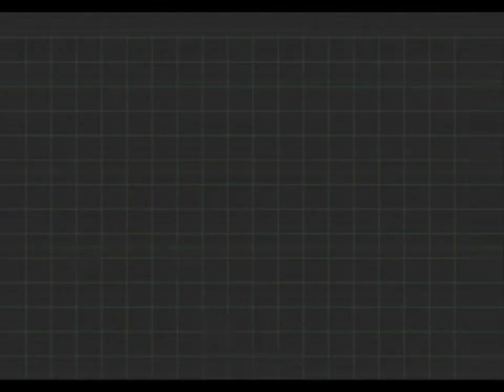Dino Crisis 2 psx,parte 7 Bajo agua